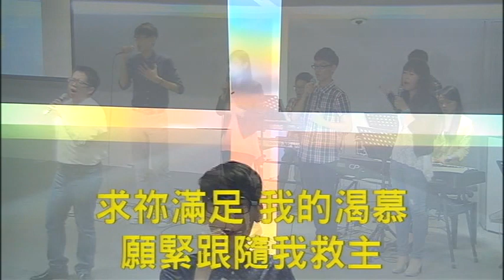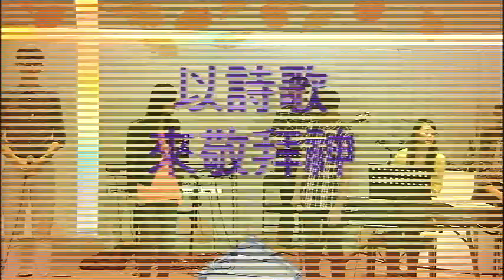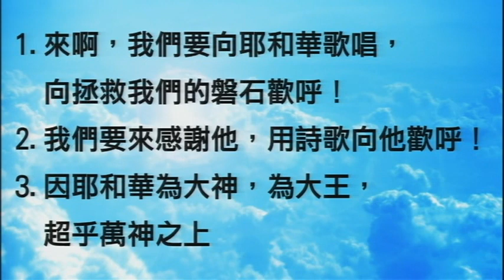士林靈糧堂SLLLC20130623敬拜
士林靈糧堂SLLLC
20130623
敬拜